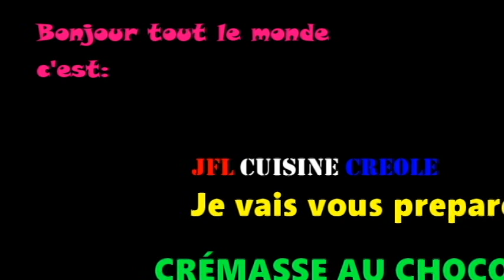CRÉMASSE AU CHOCOLAT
ING: 2 noix de coco,  2 1/4 T de lait condensé, 1/4 de T chocolat,
3 T de sucre,1 petite cuillère de cannelle ,2 T d'Alcool et 4 T de lait évaporé.